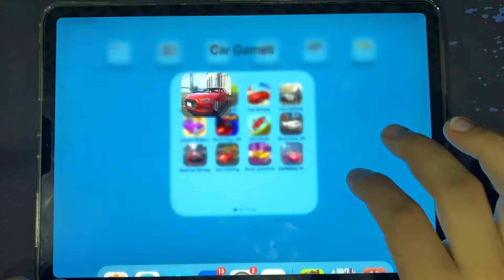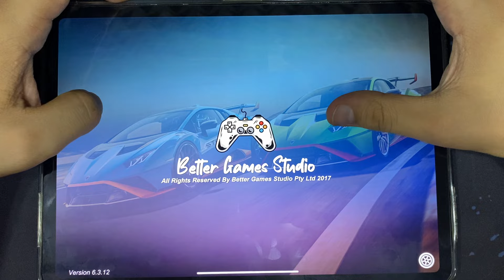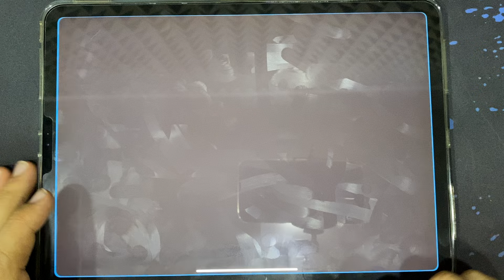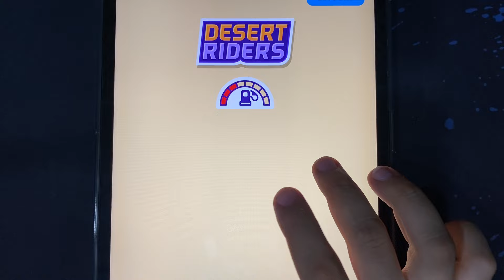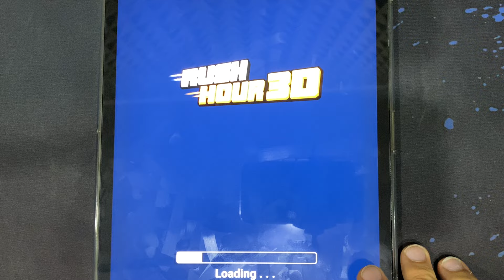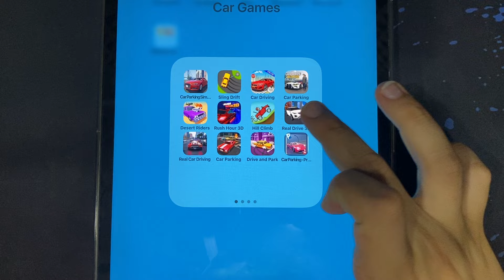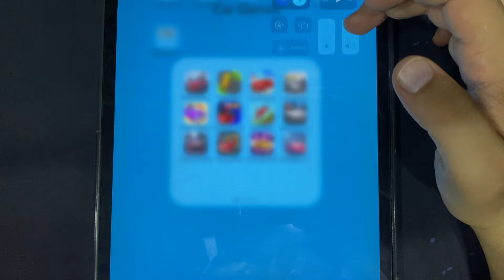Car Parking Simulator, Sling Drift, Car Driving, Car Parking, Desert Riders, Rush Hour 3D